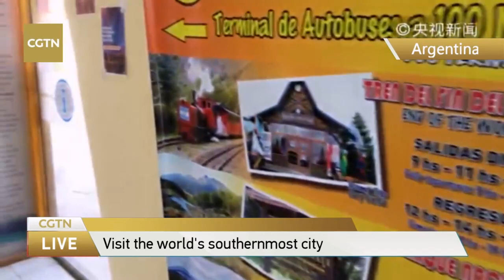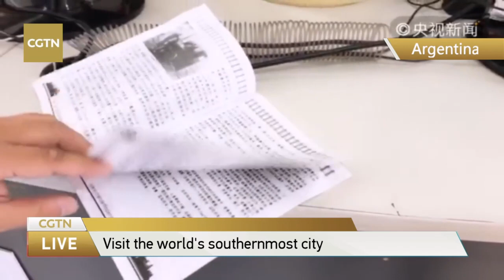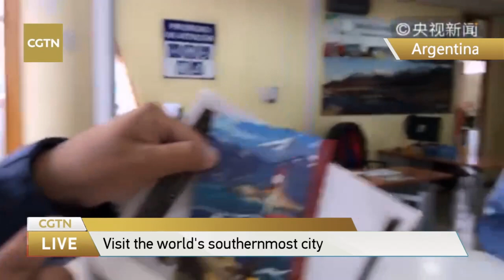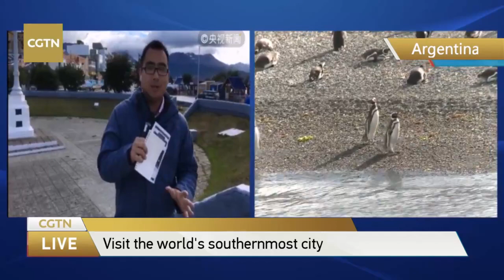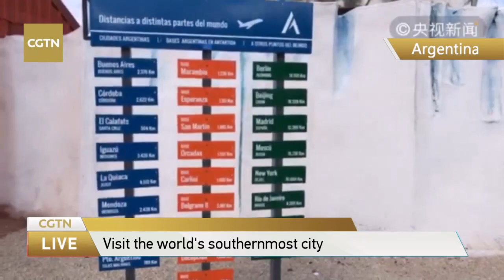Live: Visit the world’s southernmost city探访世界最南端城市乌斯怀亚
Ushuaia in Argentina is only 800 km from the Antarctic, making it the world’s southernmost city. As tours to the polar region have become popular, more people are visiting the “End of the World”.